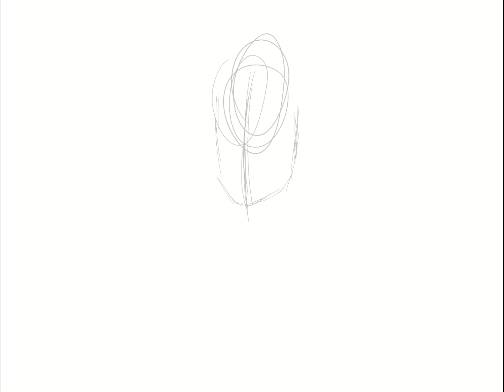Mabel pines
Yes I like gravity falls don’t judge me